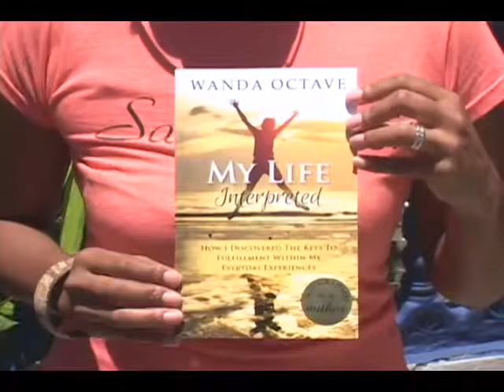wanda octave clip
A young writer has launched her first book.
  Wanda Octave says she's been writing for 14 years and her dream is to publish a bestseller.
 Her new publication has been  launched online on Amazon and Amazon Kindle.
Wanda says the book has 99 thoughts and inspirations of life and is now on sale at sunshine bookstore and M&C .